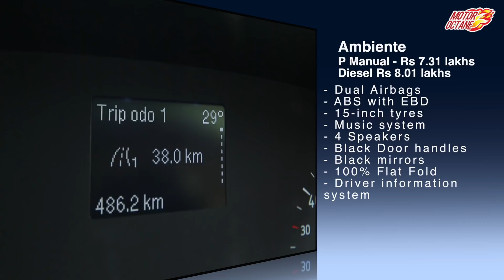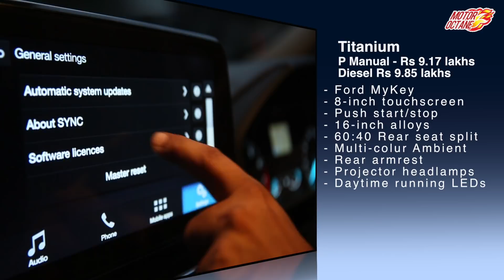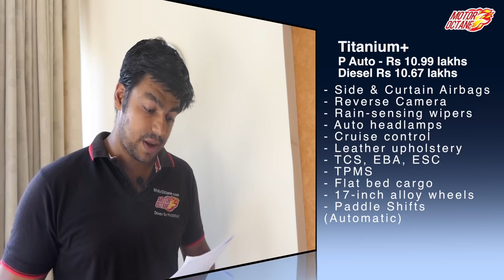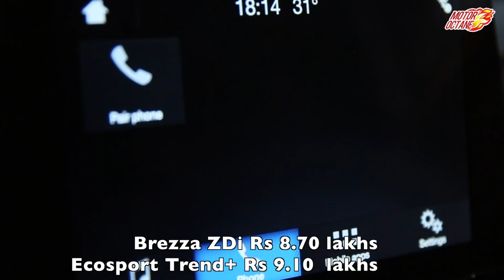Ford Ecosport 2017 best variant to buy vs Nexon vs Brezza in Hindi | MotorOctane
Ford Ecosport 2017 all the variants explained. We share all the details on this new compact SUV, variants, price, features and even share our detailed comparison with the Brezza and Nexon. Ford Ecosport 2017 Review was detailed, today we tell you which variant is best value for money in the Indian car market of the Ford Ecosport 2017.